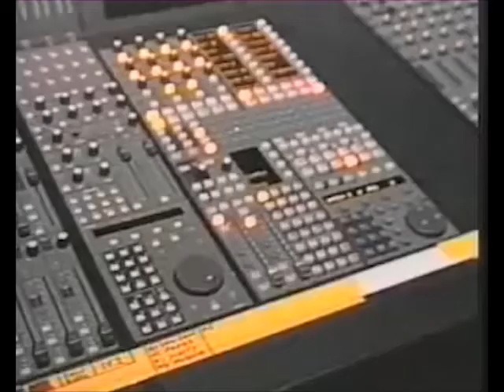Channel 31 Melbourne Short History with Rod Quantock (2000) - From The Archives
From the archives, legendary comedian Rod Quantock appears in this overview of Channel 31 Melbourne's history (circa 2000). This is really comprehensive and interesting, a lot of the information contained within remains true today!